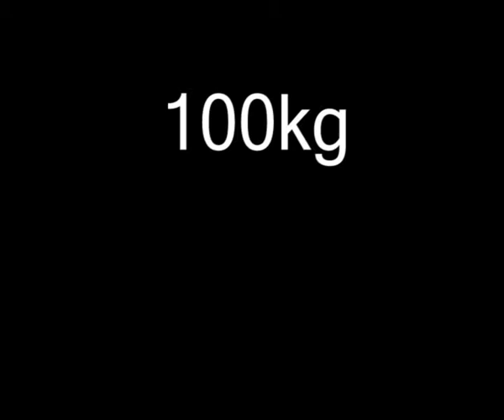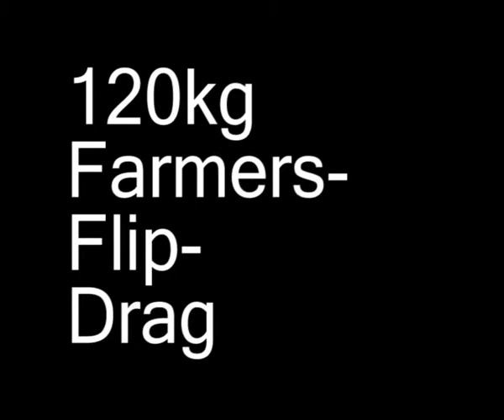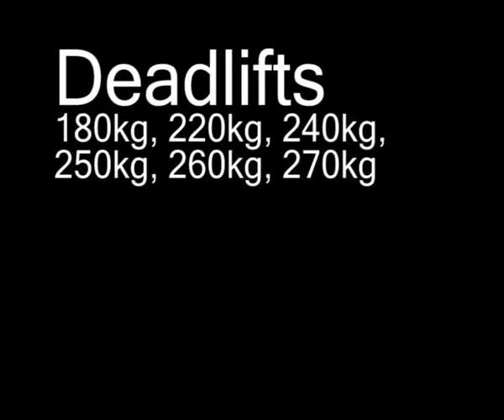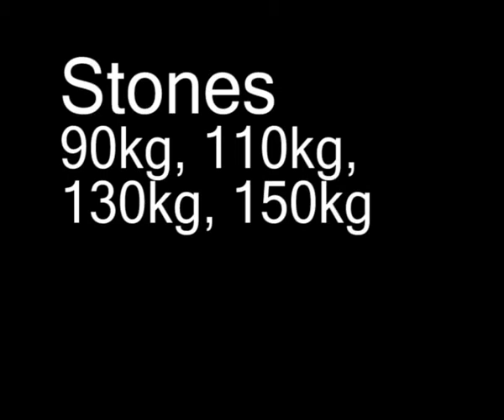Englands Strongest Man 2009 Under 90kg My Highlights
My events from the 2009 final held at body fx gym coventry, jamie allonby